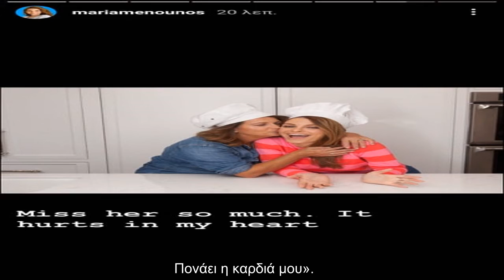Μαρία Μενούνος: “Ραγίζει” καρδιές το μήνυμα για τη μητέρα της, δύο ημέρες μετά τον θάνατό της